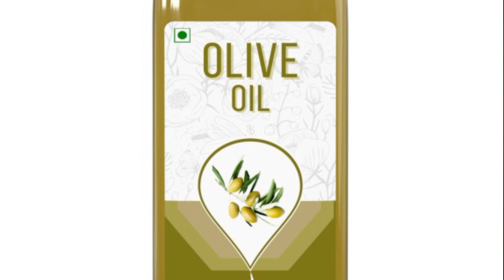रात में खुजली क्यों होती है ? जाने इसका इलाज | खुजली की दवा | khujli ki dawa | khujli kaise dur kare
About Video
इस वीडियो में आप को बताएंगे कि सर्दी में रात को सोते समय खुजली की समस्या क्यों होती है इसके क्या कारण होते है और इस खुजली का क्या उपाय हो सकता है।